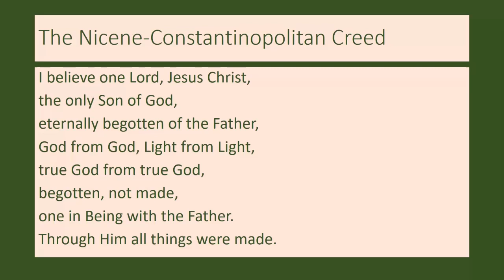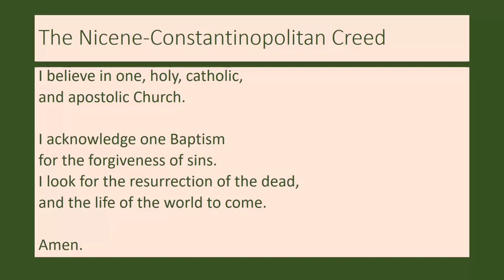The Nicene Constantinopolitan Creed